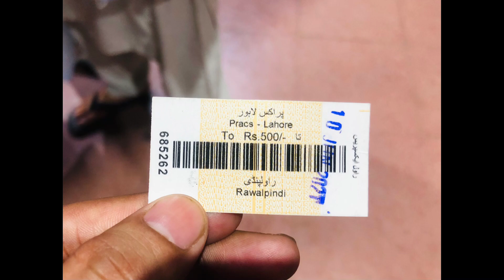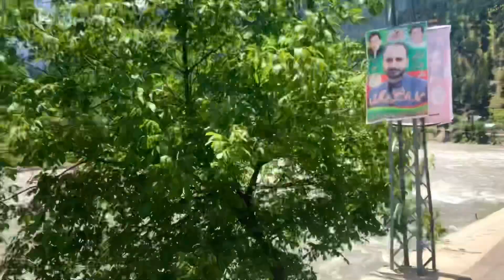Kashmir | Neelam Velly | Sharda | Arang kel| Kishan ghati Village | Heaven on Earth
This video is all about the beauty of Azad Kashmir Pakistan.